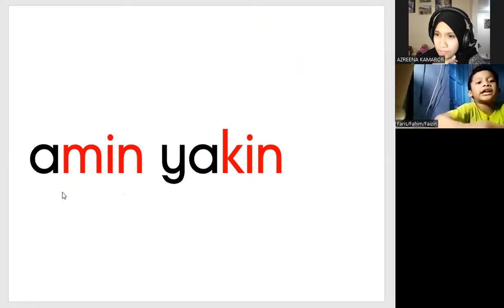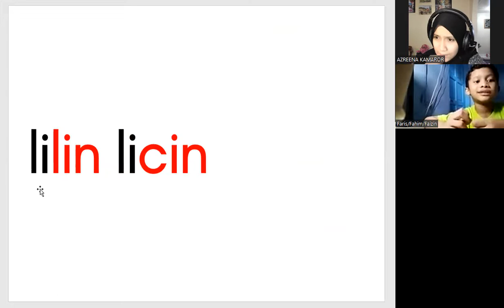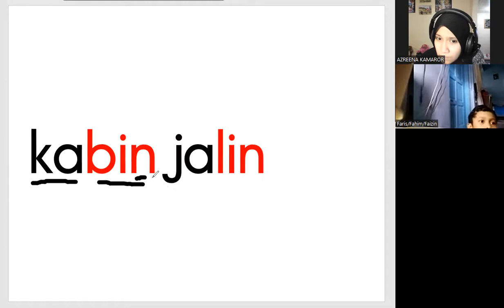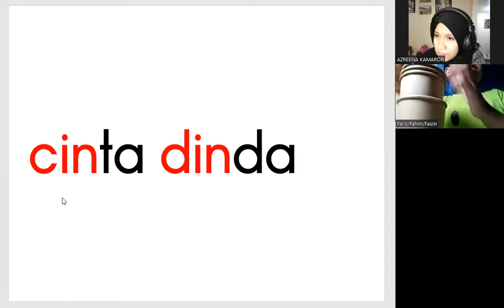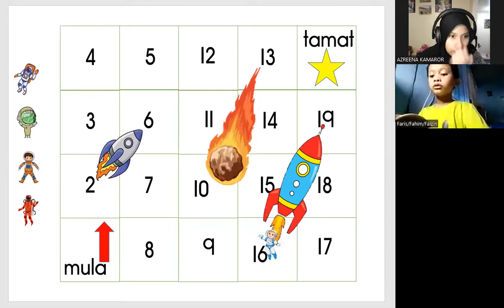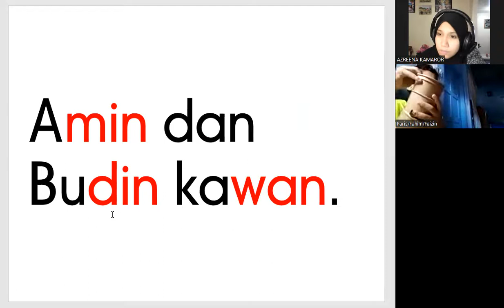KelasMembacaOnline.com - FAHIM - WZ096 - 6T - Bacalah Anakku Buku 6 - 48 sesi